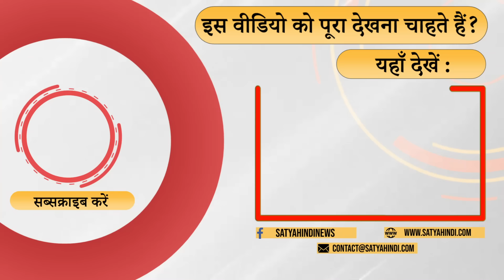संघ नहीं रहा तो भाजपा भी नहीं बचेगी | RSS |INDRESH KUMAR | BJP | PM MODI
भाजपा का अध्यक्ष बिना संघ की मंजूरी के बनेगा ?यह सवाल उठ रहा है पर भाजपा से लोकसभा में जो जीत कर आए उनमें कांग्रेस समेत दूसरे दलों के लोग है क्या वे संघ की विचारधारा के प्रति प्रतिबद्ध हैं  . पूर्व डीजी पुलिस विभूति नारायण राय  की टिपण्णी